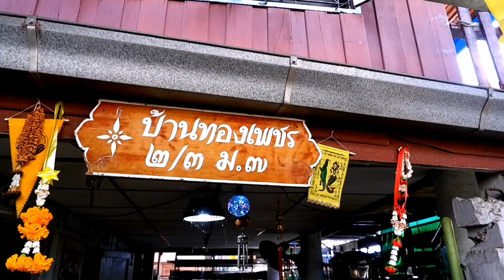'Miang Kham' Betel Leaf Wrap Herb Ingrediant Stick Ready to Eat - Thai Street Food | Tasty Street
'Miang Kham' Betel Leaf Wrap Herb Ingrediant Stick Ready to Eat

Price 35 THB EA ( 1 USD)

Location : Thailand
Koh Kred,Nontaburi